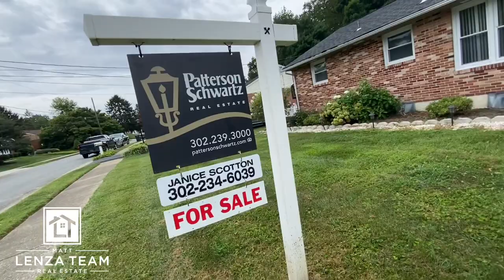The Matt Lenza Real Estate Team - 1842 Saw Mill Dr Wilmington DE 19810